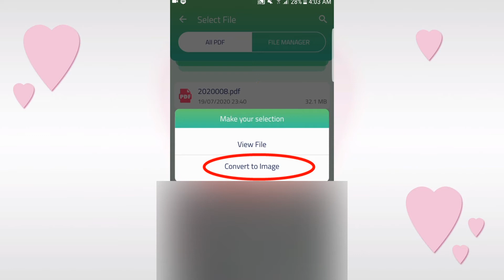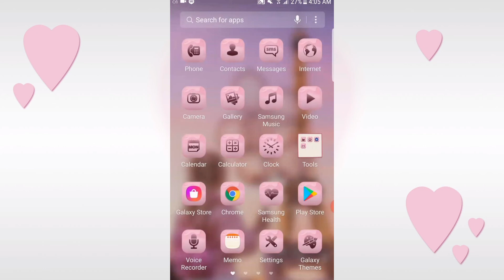طريقة تحويل ملف PDF الي صور بصيغة Jpg و Png بطريقة سهلة جداا 2020 |How to convert PDF to Jpg